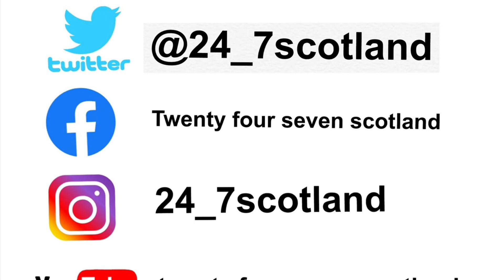Dundee travel up the east cost to face Dick Campbell’s Arbroath this weekend at Gayfield